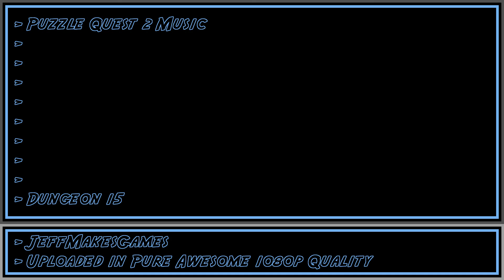Puzzle Quest 2 Music - Dungeon 15 [1080p HD]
This is music from the game, Puzzle Quest 2. Enjoy it in my PURE AWESOME format.